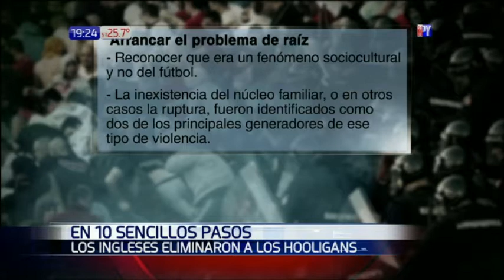Así Inglaterra erradicó a sus barrabravas